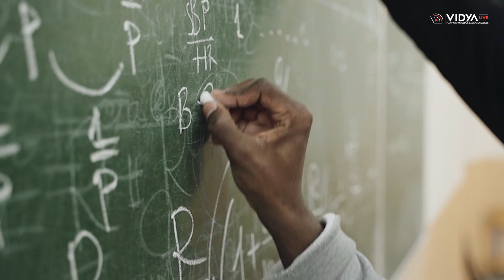MBBS Course Details, Eligibility Criteria, MBBS Entrance Exam.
Are you considering a career in medicine? Or, are you a parent looking for guidance on how to help your child become a doctor? Look no further than Vidya Live's latest video! In this video, Vidya Live provides a quick roundup of what the MBBS course is and the process for getting admitted into the programme. With clear explanations and important details, this video is perfect for anyone interested in pursuing a career in medicine.